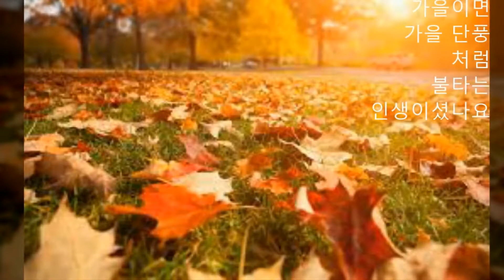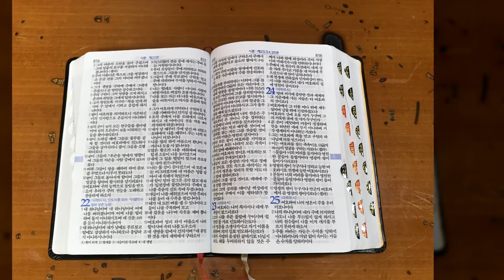[OneLife] 유복자 품은 스물 두살 엄마는 딸 하나 지키며 70년 넘은 세월의 강을 건너 임께로 가셨다. 동작동 국립현충원 육군항공 장교 권 대위님 곁으로..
오직 딸 하나. 이제 임께서 민들레 아내를 지켜줄 것입니다.